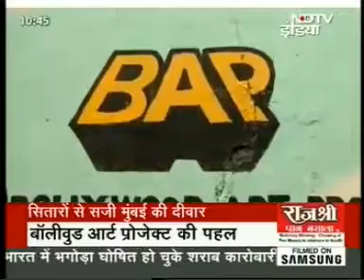Public Art in India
It’s been such a wonderful journey of last 4 years, I have started working with this medium Public Art. We have worked in different parts of the country with different artist, different people and the experience is always so full of happiness and satisfying. We are really grateful to all the artists who have supported our vision, our team members, our families, our friends also the local people and the government. We need more support from people and Govt to take this ahead to make our surrounding more beautiful, colourful.